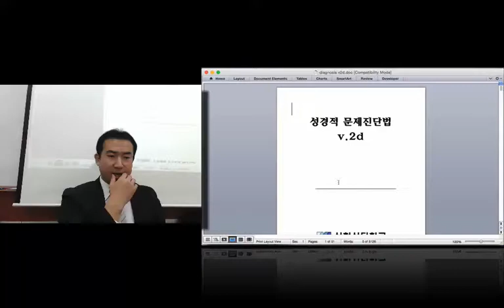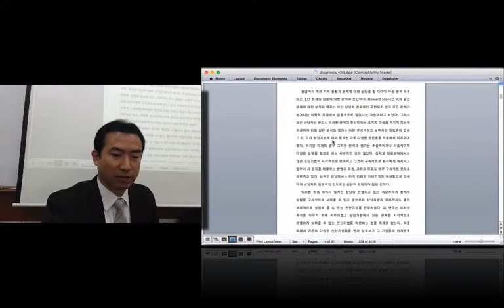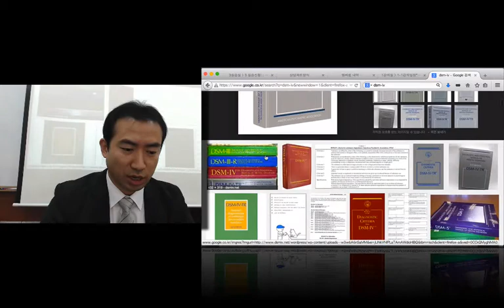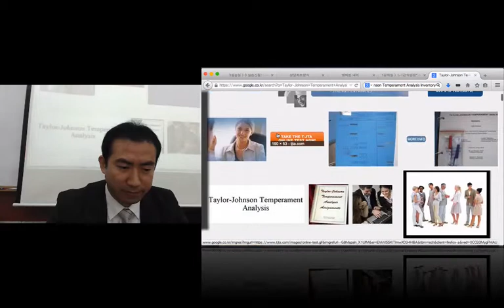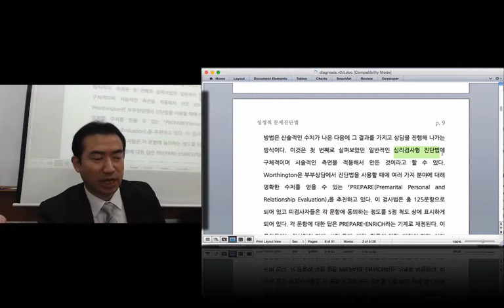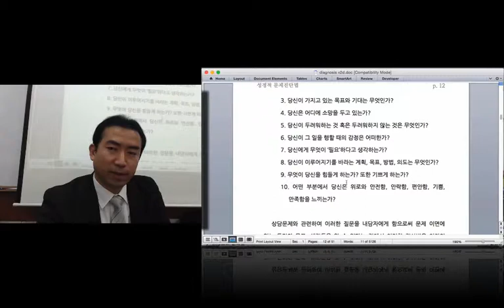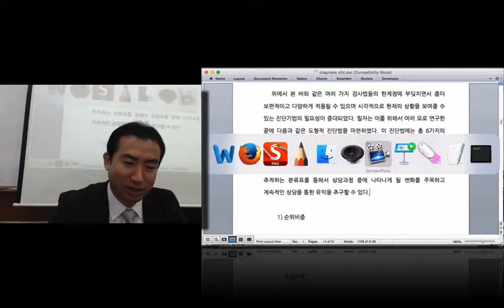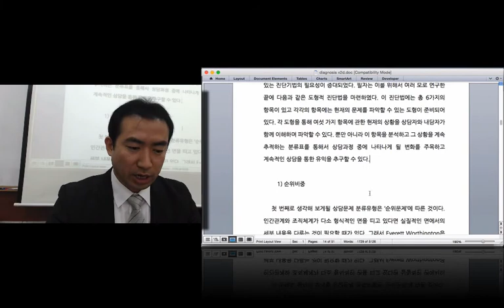성경적 상담의 문제진단법 #1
301 문제진단법 #1, 2014-2학기, 상담문제를 진단하고 해결방향을 제시하기 위해 신형상담학교에서 만든 성경적 상담적인 문제진단법입니다.